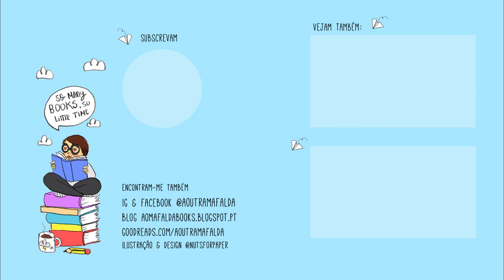The Ghost Bride de Yangsze Choo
📚 Livros mencionados!